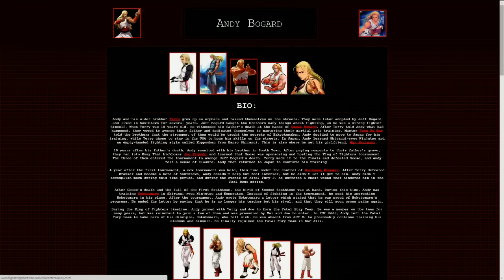[S05E44] Meurs pas sans ton PIF - News et Master Cup 8 Tekken 7 part1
3 partie pour cet épisode de MPSTp avec la premiere partie sur les news et la finale de la Tekken 7 master Cup 8 entre la corée et le japon
Episode du 25/11/2015